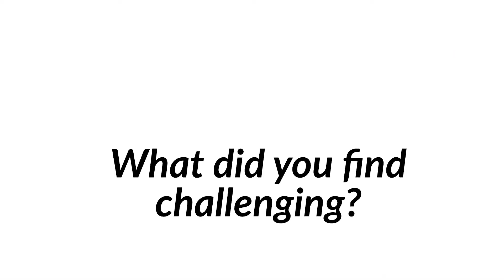Edinburgh College - Applied Science NC 5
Applied Science NC 5 students share their experience about studying at Edinburgh College.